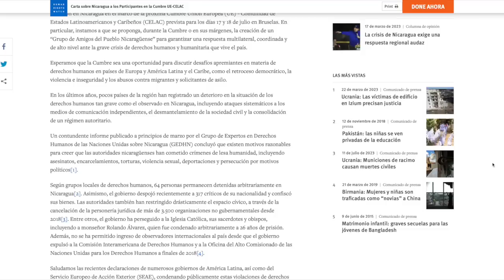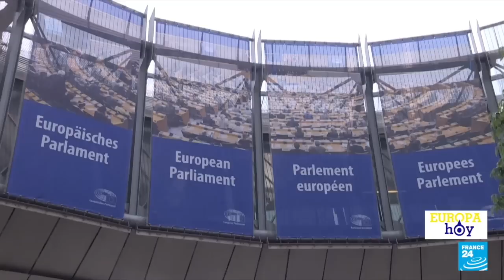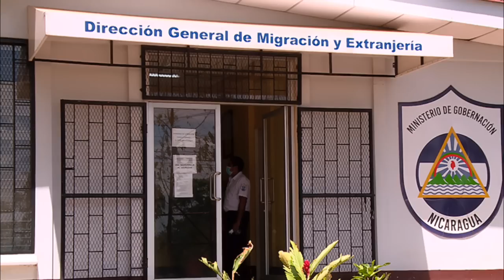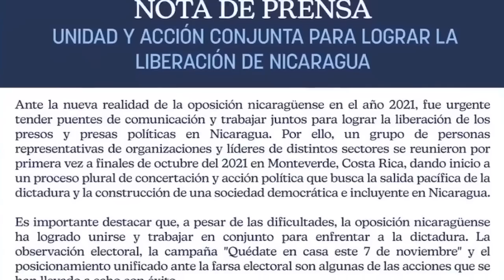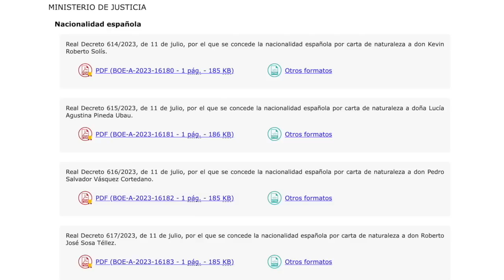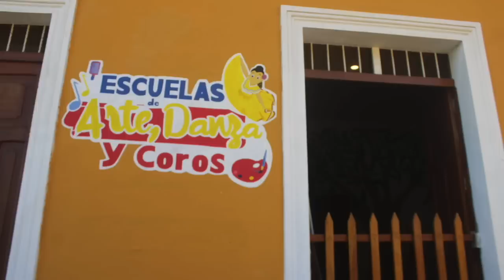Colombia celebra fallo de corte de La Haya, pero Nicaragua mantiene plataforma de las 200 millas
El canciller colombiano, Álvaro Leyva, celebró la sentencia de la Corte Internacional de Justicia que rechazó la pretensión de Nicaragua de extender su plataforma continental más allá de las 200 millas náuticas desde la costa caribe, pero que reafirma la delimitación de frontera marítima dictada en 2012. El régimen de Daniel Ortega asumió la sentencia como de “ineludible cumplimiento”.
El representante de Nicaragua ante La Haya, Carlos Argüello, consideró que el país salió bien en las sentencias de la corte, ya que quedó reafirmado el derecho otorgado por la resolución de 2012, que Colombia disputó desde el primer momento.
Un experto en derecho internacional nicaragüense reiteró que la sentencia es favorable a Colombia, pero aceptar su validez implica validar la sentencia de 2012, que Colombia sigue desconociendo oficialmente.

Estas son otras informaciones de nuestro Informe Semanal:

- Ortega nombra a nuevo embajador en la UE y otorga plácet a diplomático europeo.
- Llaman a países a crear un “Grupo de Amigos del Pueblo Nicaragüense”.
- Obispos de EE. UU. piden a la comunidad internacional abogar por monseñor Álvarez.
- Continúan los ataques a la iglesia católica, un sacerdote secuestrado y otro impedido de entrar al país.
- Procuraduría colombiana investiga a embajador en Nicaragua por apoyar al FSLN.